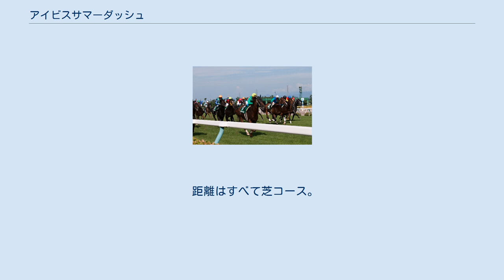アイビスサマーダッシュ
アイビスサマーダッシュは、日本中央競馬会 (JRA) が新潟競馬場で施行する中央競馬の重賞競走 (GIII) である。
 競走名のアイビス (Ibis) は、新潟県の県鳥トキの英称。
新潟競馬場のスタンドにも「アイビススタンド」の名称で使用されている。
 正賞は新潟市長賞。
 中央競馬で唯一、直線コースのみで施行される重賞競走。
 2001年に新潟競馬場のコース改修が行われた際に新設された、芝直線1000メートルのコースを使用して行われる。
創設から2005年まではスプリンターズステークスのステップレースとして位置付けられ、2005年まではスプリンターズステークスの出走候補馬となる地方競馬所属馬3頭に出走資格が与えられていたが、2006年以降地方所属馬の出走枠は2頭になった。
また2005年から国際競走に指定され、外国馬も出走可能になった。
 2006年から施行時期が夏の新潟開催の開幕週に移設されるとともに、夏季競馬をさらに盛り上げるため設けられたサマースプリントシリーズに指定された（2011年までは第2戦、2012年以降は第3戦）。
 牡馬・牝馬混合戦ではあるが、牝馬の勝率が良く、2020年までに開催された全20回中、牡馬の優勝が7回（6頭）に対し、牝馬の優勝は13回（11頭）を数える。
なお、直近10年（2011年～2020年）において牝馬の勝率は五分五分となっているが、2005年～2011年にかけて牝馬が7連勝としており、これはJRAの牝馬限定戦ではない重賞競走における牝馬の最多連勝記録である。
 出走資格：サラ系3歳以上 負担重量：別定 2021年の1着賞金は3900万円で、以下2着1600万円、3着980万円、4着590万円、5着390万円。
 新潟競馬場の芝コース、直線1000メートルを使用。
 本競走が施行される直線コースは他競馬場の周回コースの芝1000メートルに比べ速いタイムが出やすく、2001年に中央競馬史上初めて1ハロン10秒を切るラップタイムが本競走を含む3競走で記録され、2002年に本競走で優勝したカルストンライトオの走破タイム（53秒7）は芝1000メートルのJRAレコードとなっている。
この時の平均速度は 時速 67.0 キロメートル に相当する。
 須田鷹雄によれば、周回コースを走る馬の影響で芝が傷みやすい内枠よりも芝のコンディションの良い外枠の方が有利な傾向があるというのが競馬ファンの間で常識になっているという。
 各回競走結果の出典 netkeiba.comより（最終閲覧日:2020年7月21日）